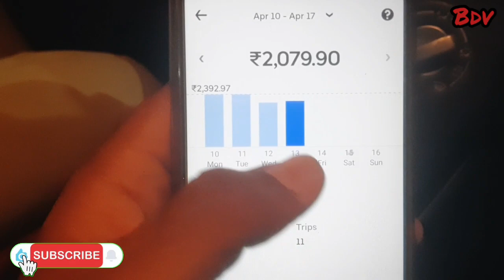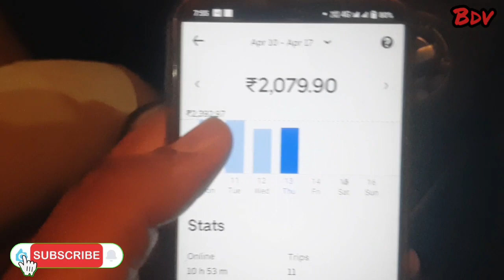100% Real income ola uber | 3 साल में दूसरी गाड़ी निकाल लोगे 100% Guarantee..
Real income ola uber | 3 साल में दूसरी गाड़ी निकाल लोगे 100% Guarantee..
 real income of ola driver
real income uber driver
real income uber owner
real income ola owner
one year income ola uber driver
how much does ola uber driver earn
ola uber driver earning